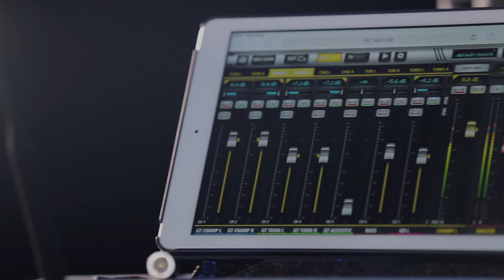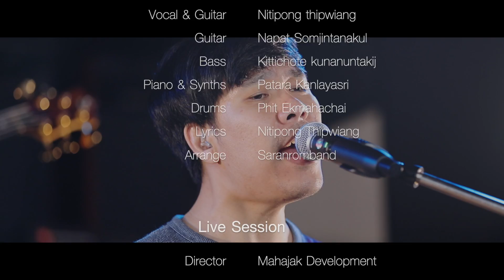[Live Session] - ลบ (Delete) Saranromband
เพลง ลบ (Delete)
วง Saranromband